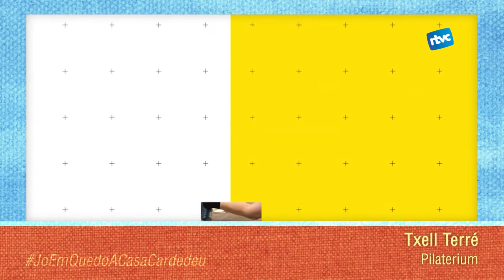joemquedoacasacardedeu Pilaterium 12